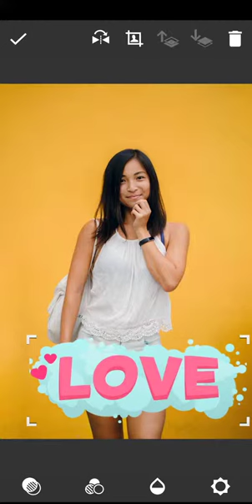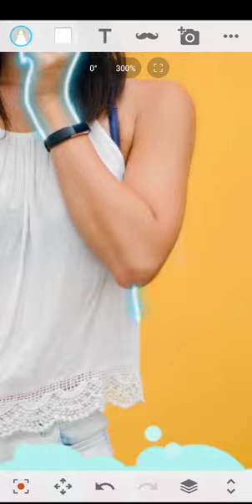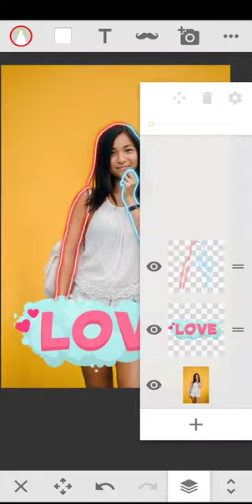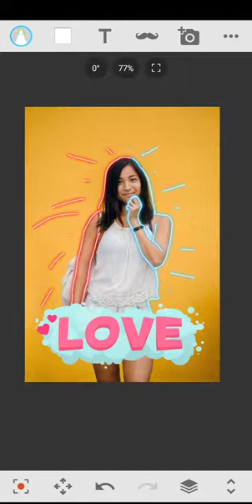Simple Neon Effect for Instagram 2019. Sony Sketch